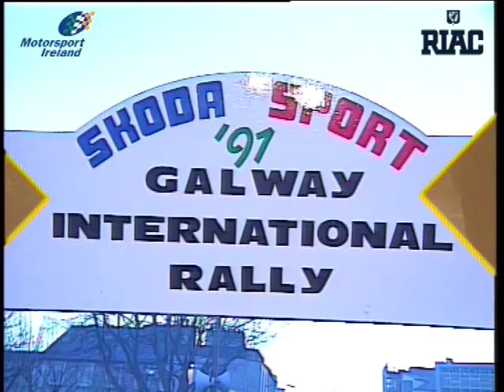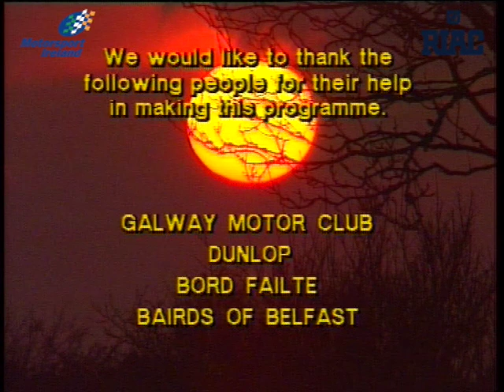1991 Galway international Rally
This week’s Motorsport Ireland – RIAC classic video from the RPM Motorsport collection is highlights from the 1991 Galway International Rally with commentary from Alan Tyndall, Gary Gillespie, and James Cullen.

The usually inclement weather provided by the Galway International Rally didn’t materialise in 1991 as the crews were greeted with dry and dusty conditions while patches of ice lurked in the shadows. The conditions played into the hands of Austin McHale who flew into a commanding lead in his BMW M3 and even a double puncture couldn’t prevent him taking his third Galway win. Behind McHale, Frank Meagher and Donie Keating were locked in a battle for second place in their ageing machinery while Kenny McKinstry was putting together a strong performance in Group N which was to provide the catalyst for his unlikely run to the overall title that season. McHale’s victory was notable in that it was the last time the Galway International Rally would be won by a two-wheel drive car.